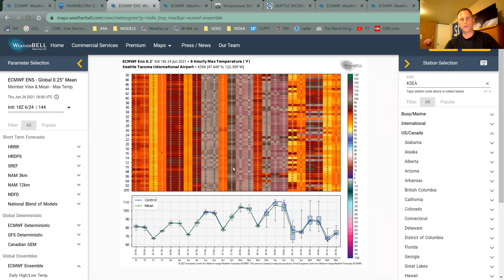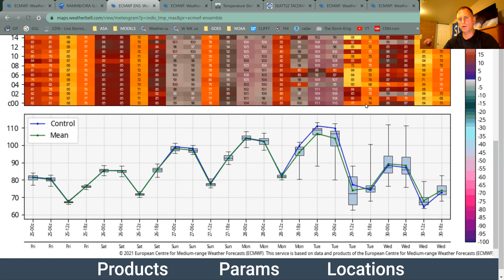Pacific Northwest Heat Waves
Example of West Coast Thermal Troughing and the Pacific Northwest’s greatest heat waves